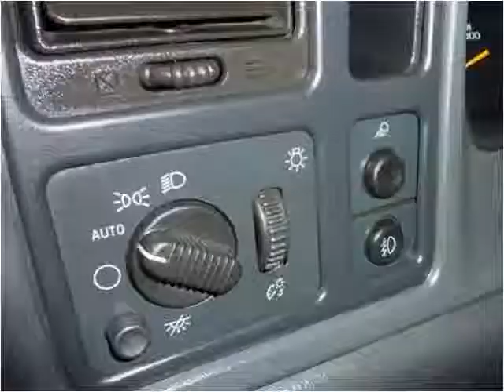2005 Chevrolet Silverado 1500 Used Cars Temecula CA